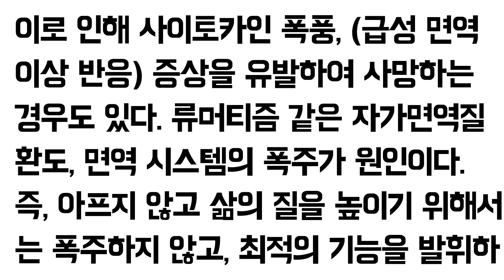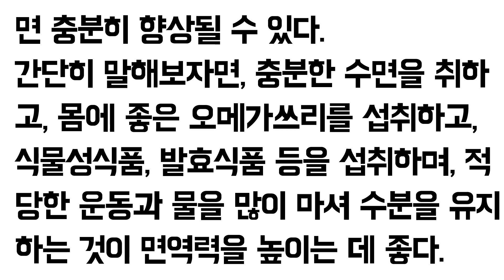면역력이 삶의 질을 높인다 / 건강조언 / 음식 식사 영양제 다이어트 고혈압 고지혈 당뇨 알츠하이머 요양보호 예방 운동 건강한습관 잠 수면 스트레스 몸관리 면역력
📚 도서정보
책제목 : 100세 건강 주권 (중년의 건강을 좌우하는 최강의 무기, 헬스 리터러시의 힘)
지은이 : 마키타 겐지
출판사 : 카시오페아